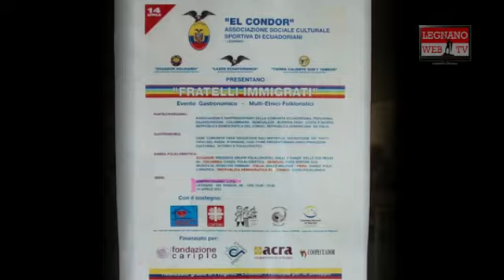Fratelli Immigrati - Evento Gastronomico Folkloristico multietnico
L'evento è stato organizzato nei locali del CPS -Centro Psico Sociale di Legnano, in località i Ronchi.
Un successo per affluenza, per le specialità gastronomiche offerte e per i canti e balli popolari presentati.
Oltre ad un discreto numero di connazionali, le Nazioni rappresentate da folti gruppi di organizzatissimi immigrati sono Ecuador (organizzatori), Perù, Colombia, El Salvador, Senegal, Congo, Burkina Faso.
Per il successo riscontrato, giornate di questo tipo verranno senz'altro ripetute.
Videomaker : Sauro Martinelli